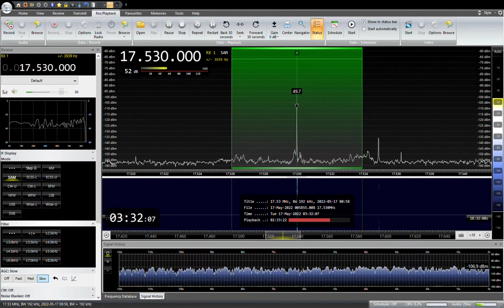17530KHZ Voice of America Kinyarwandai 2022/ 05/ 17 03 :30JST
Ascension
RX:AIRSPY HF+ Discovery
ANT:303WA-2 , ATU ELEMENT,YOULOOP,  TDF, MLA, ALAM
QTH:SAITAMA JAPAN